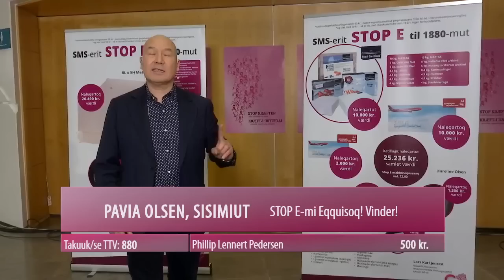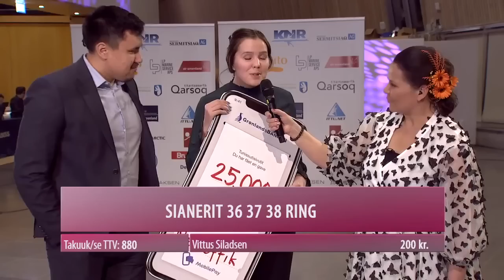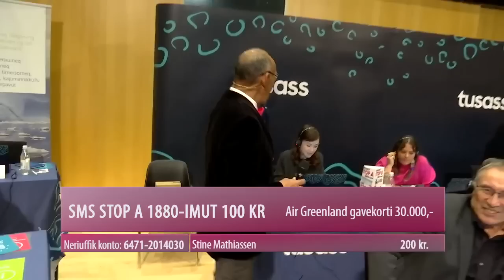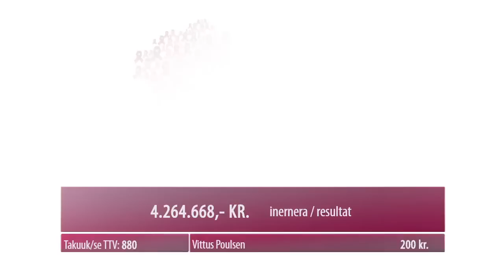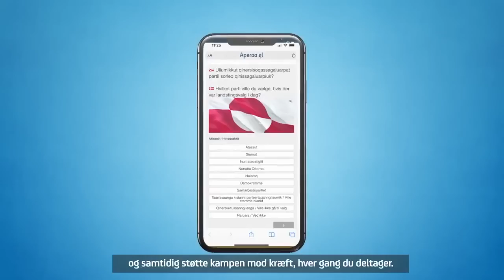Neriuffiup nuna tamakkerlugu katersuiniarnera (2:2) KNR 28.10.2022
Katuamiit toqqaannartoq.